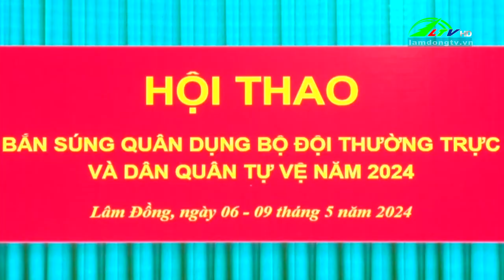Bế mạc Hội thao bắn súng quân dụng Lực lượng thường trực Quân đội và Dân quân tự vệ | Lâm Đồng TV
Bế mạc Hội thao bắn súng quân dụng Lực lượng thường trực Quân đội và Dân quân tự vệ